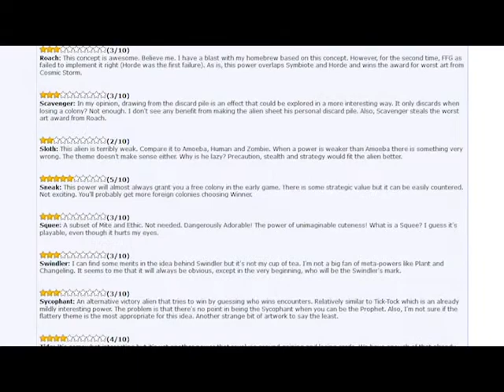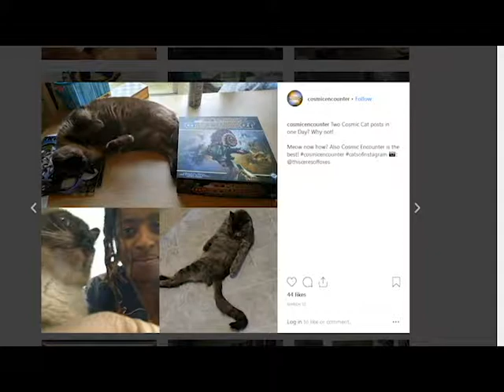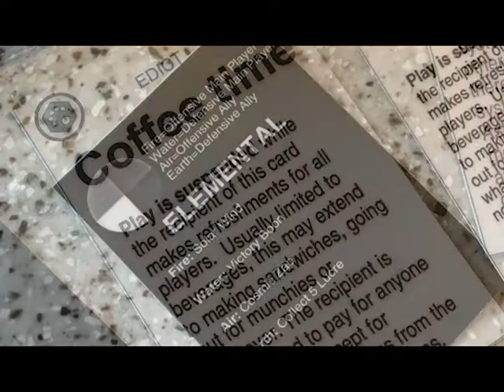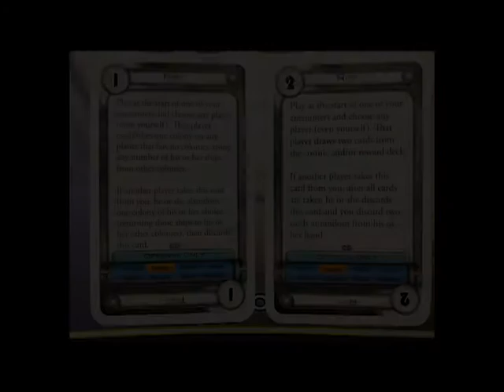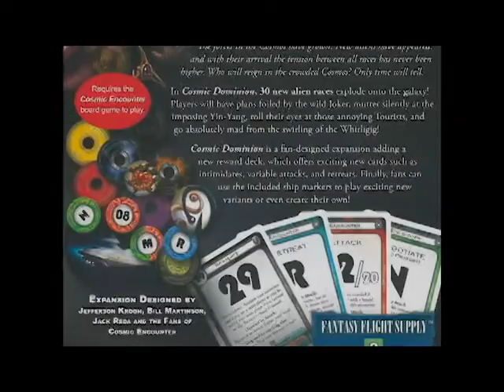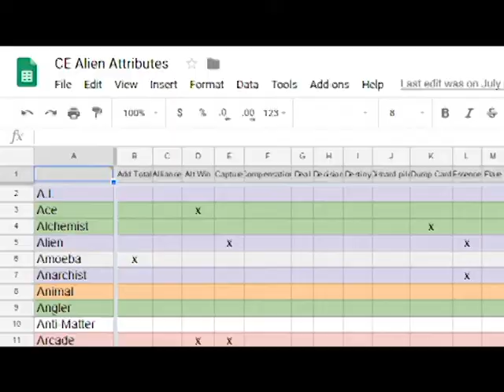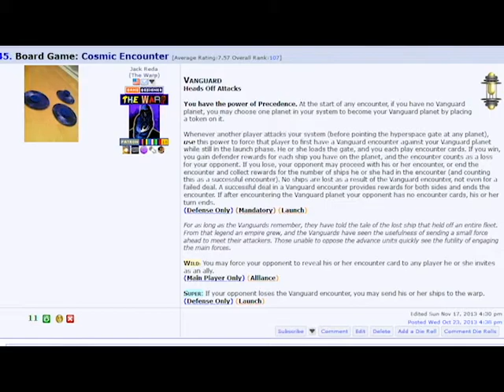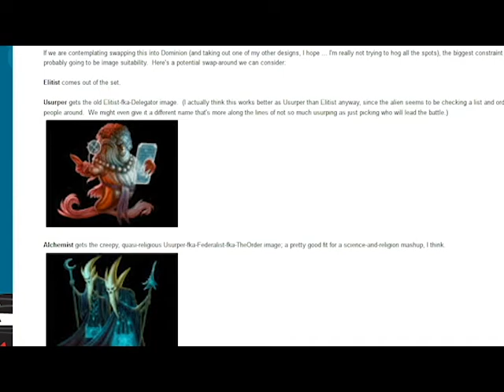Cosmic Dominion Trivia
The Warp goes behind the scenes on Cosmic Dominion's design and development.